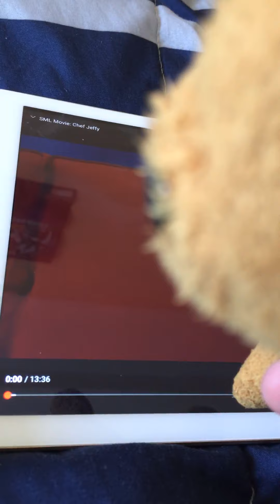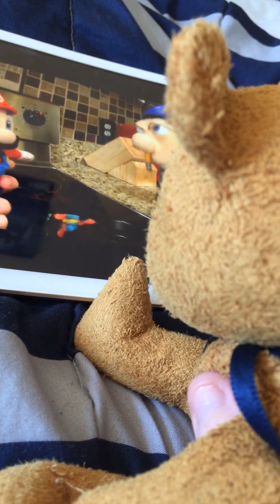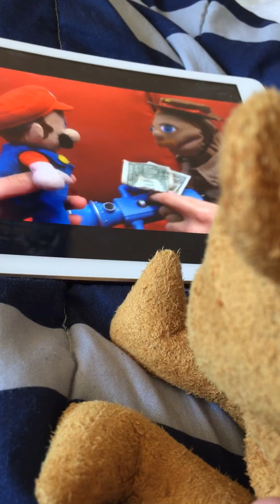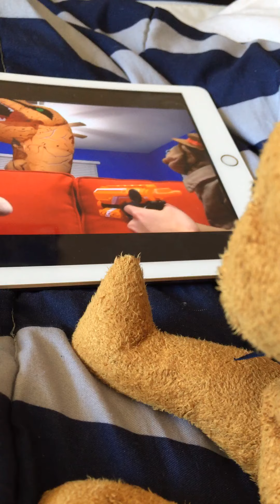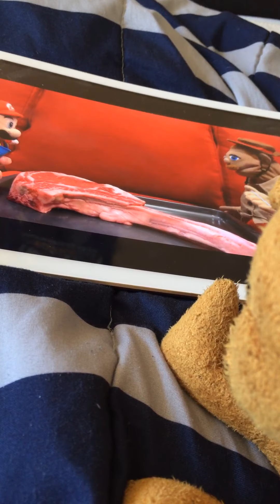Skpv69 Show: Mr.Teddy reacts to Sml movie Chef Jeffy